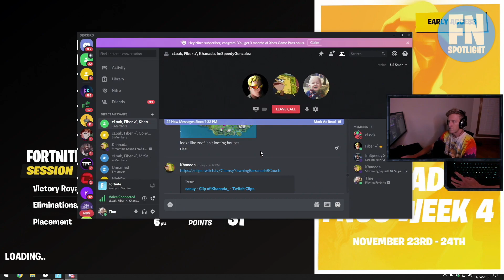Tfue & Cloakzy *RAGE QUIT* FNCS Finals & Their Team Almost *BREAKS UP* (FORTNITE)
Tfue & Cloakzy rage quit fncs finals blame it on teammate fiber. Fiber & Khanada get into it after rage quitting fncs finals.